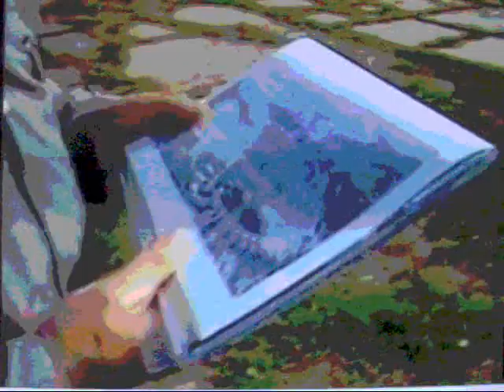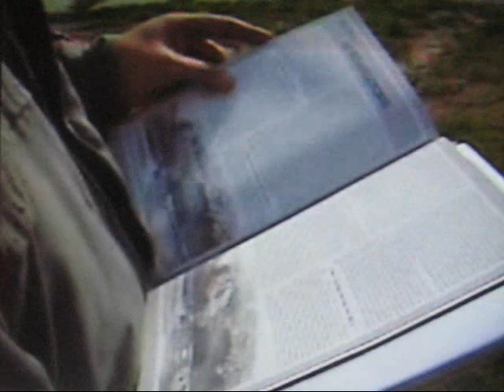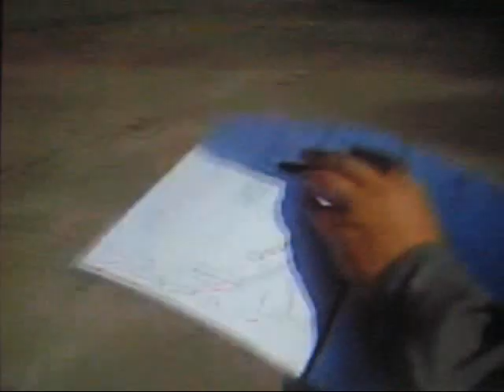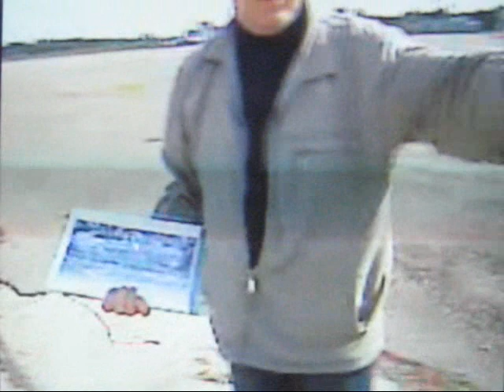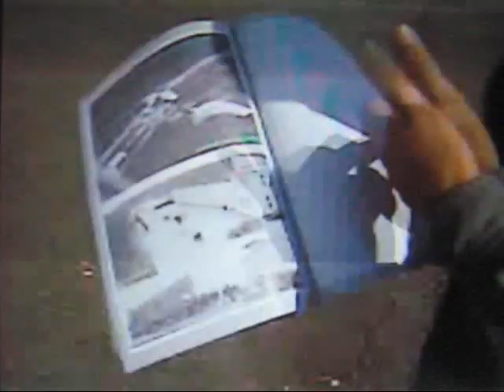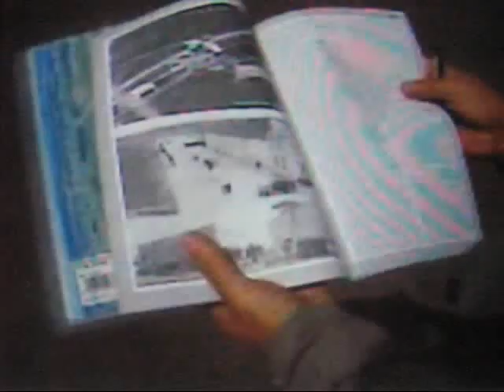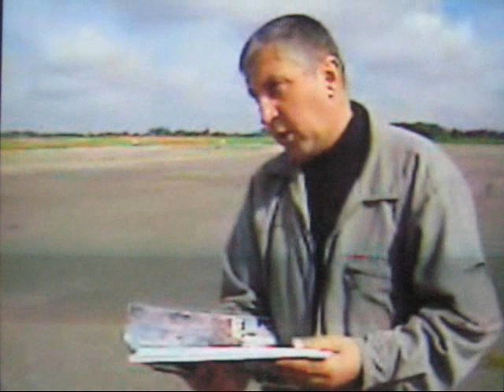Dirižablio angaras - Kauno aerodromo istorijos puslapiai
Nenuginčijamus techninio paveldo reliktus rūpestingai saugo Aleksoto žemė. Bendravimas su aviacijos žinovu -lakūnu ir istoriku Eugenijumi Raubicku -  prilygsta geriausioms universitetinėms studijoms.  Protas ir emocijos pradeda veikti darnoje, ir negali nesijausti savo valstybės patriotu.  S.Dariaus ir S.Girėno aerodrome ne retai vyksta panašios gyvosios istorijos pamokos. Čia užrašytos pamokos tema: "Lietuvos karo aviacijos ištakos".